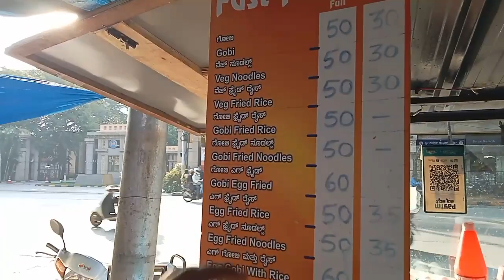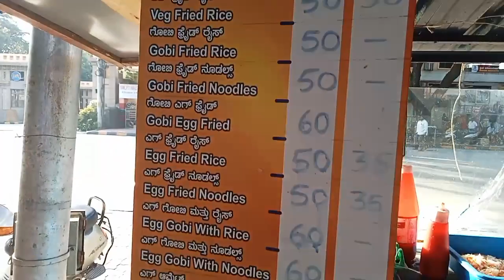gungga gungi ki dukaan